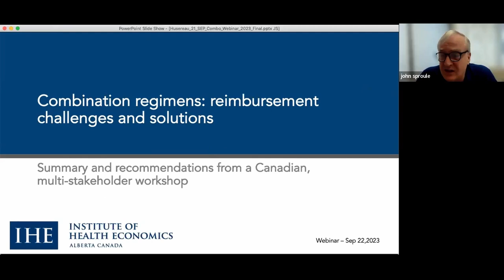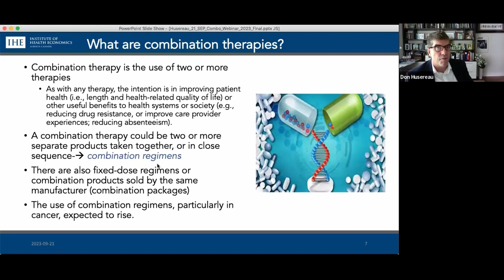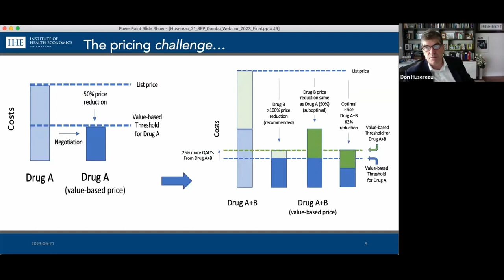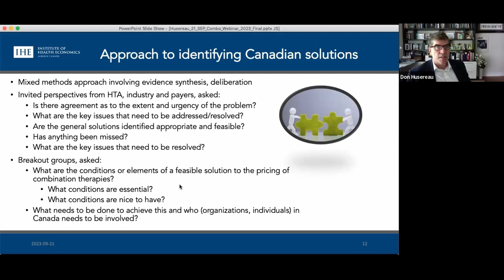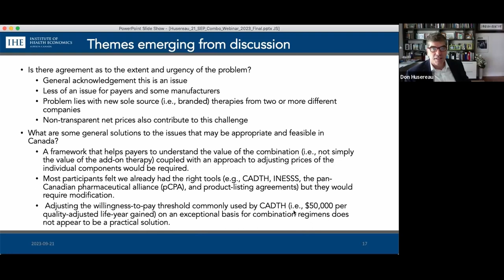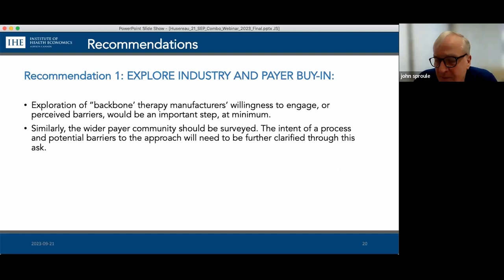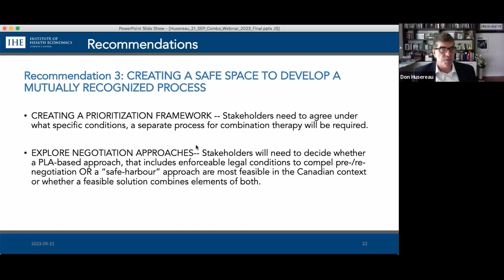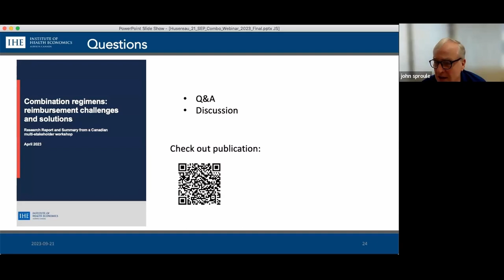Combination Regimens - Reimbursement Challenges and Solutions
Combination therapy is the use of two or more therapies with the intention of improving patient health which are increasingly becoming more prevalent in the health system. The Institute of Health Economics conducted a workshop in 2022 to examine a path forward to create a made-in-Canada approach and outlined some foundational activities required to be prepared to address this issue. This webinar presents the results of that deliberation.